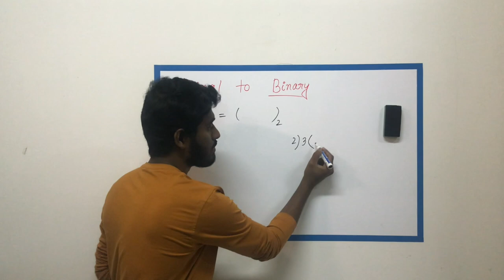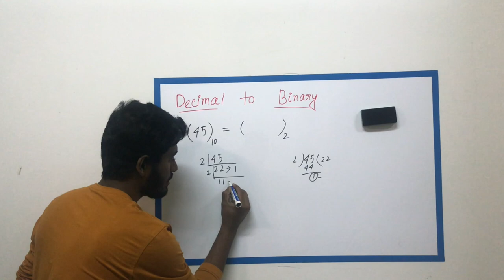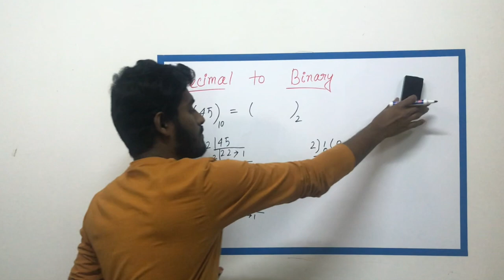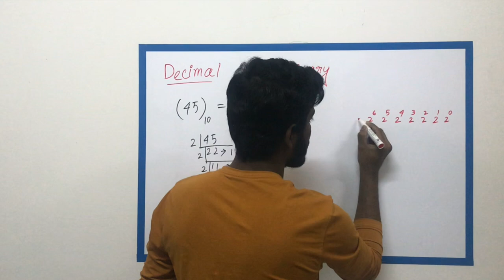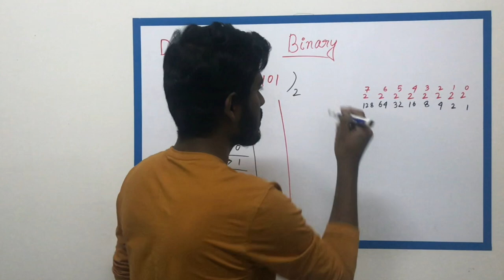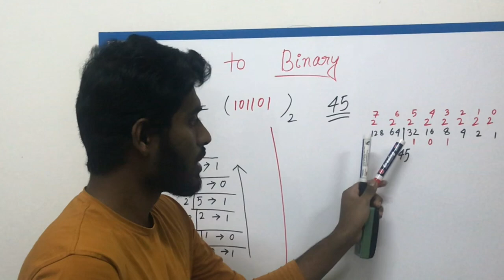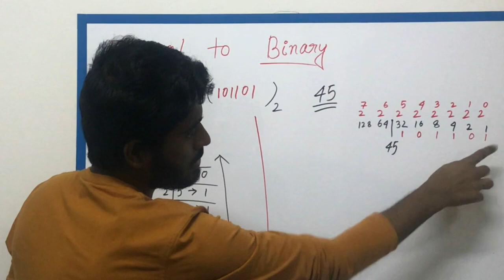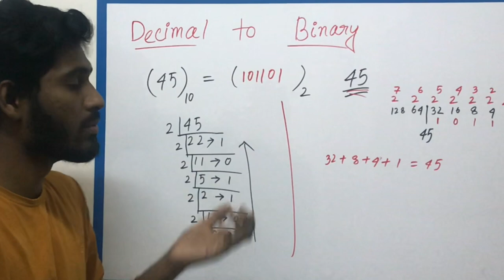Decimal to Binary Conversion || Bangla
Easy way to learn is to practice as much as you can. Here in this video I just explained the easiest way to convert Decimal to Binary. Your responsibility is to find more numbers and convert them accordingly. My pleasure to help you guys. Thanks